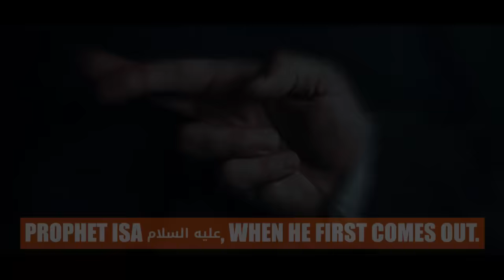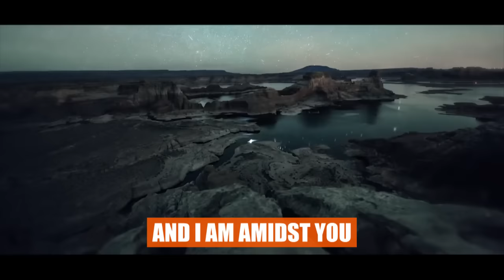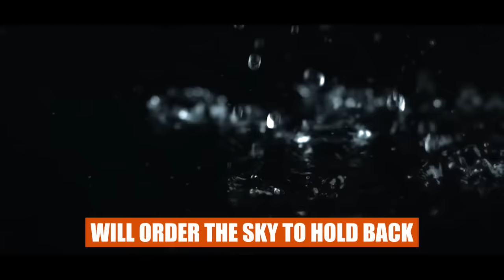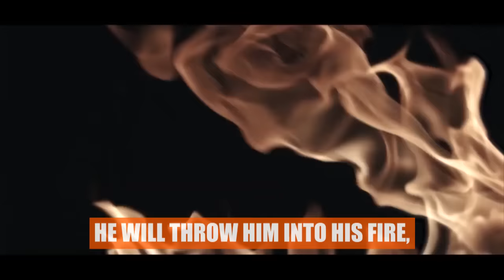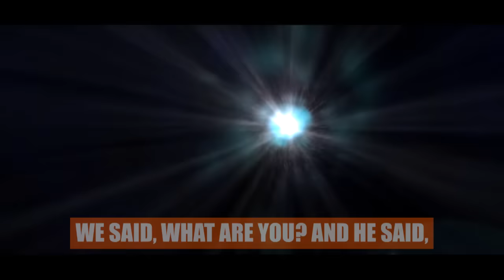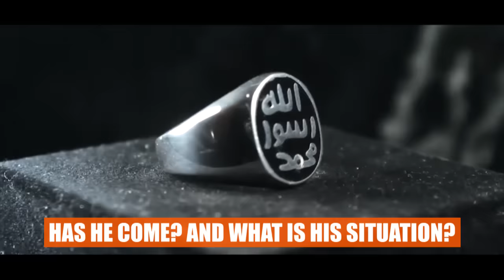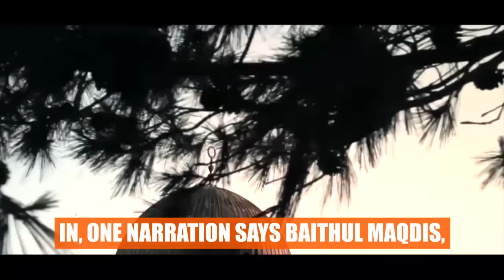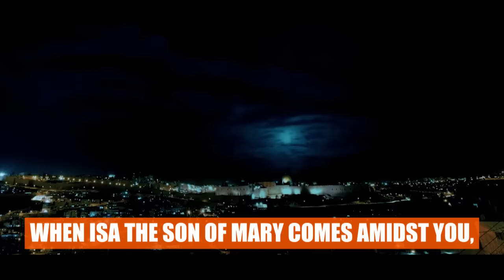MAN WHO MET DAJJAL! - DAJJAL VS. ISA (AS)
Speakers: Ustadh Wahaj Tarin & Sheikh Bilal Assad